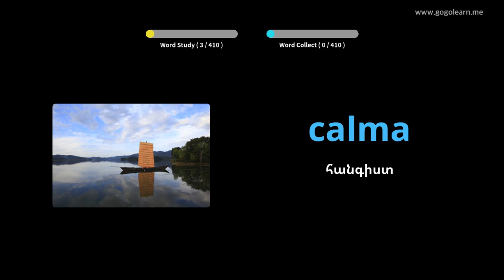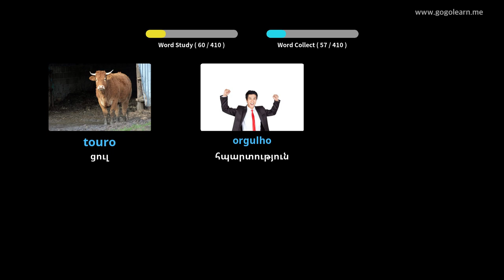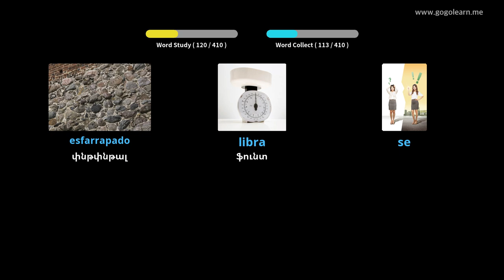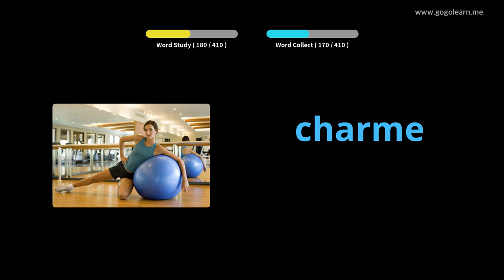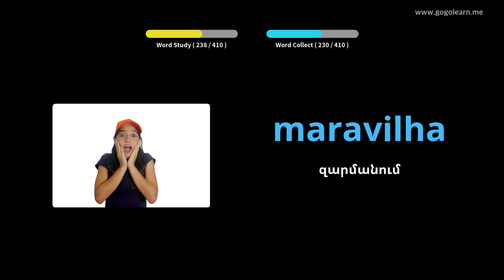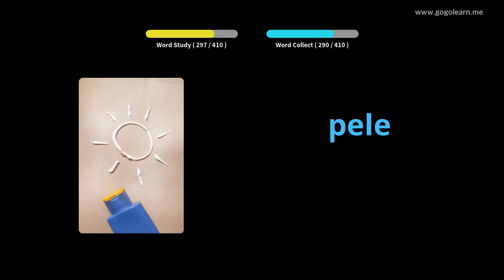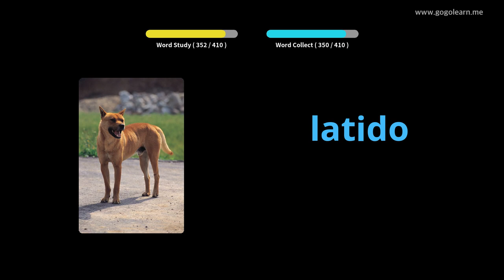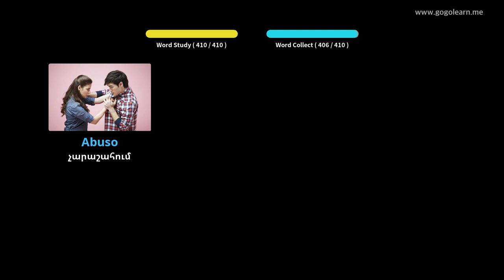Պորտուգալերեն բառապաշարի միջնակարգ դպրոց 3 | Golearn